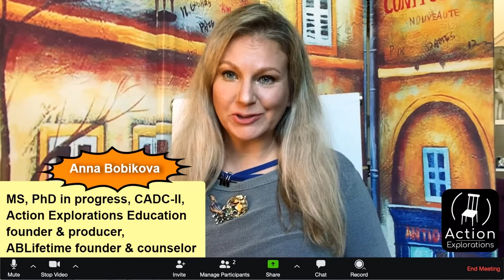Psychodrama with Adolescents. Interview with M.Cossa. Part 1 of 3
Mario Cossa, RDT/MT, TEP, and TSM Trainer – founder and Director of Motivational Arts Unlimited, and recipient of the ASGPP Innovator’s Award, 2019. Mario brings decades of experience as a group facilitator and psychodrama director and has worked in the USA, Canada, the UK, Australia, New Zealand, Malaysia, Indonesia, Korea, and China.

Questions discussed in 3 parts:
1. Please tell the history of your work with adolescents.
2. What are the benefits of working with adolescents using psychodrama.
3. Could you please share the research on this topic.
4. How do you use psychodrama with adolescents.
5. Demo
6. Please tell briefly about your practice and what you’d like viewers to know about you.
7. Your message to viewers.

Find Anna here:
You can find me at: